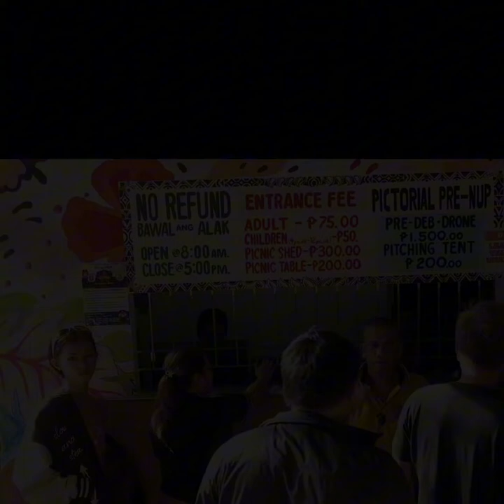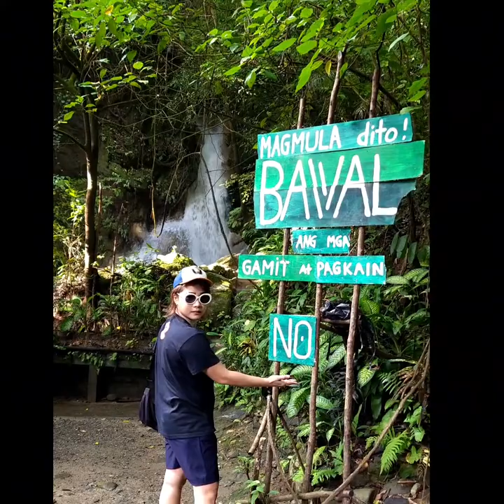𝐃𝐚𝐫𝐚𝐧𝐚𝐤 𝐅𝐚𝐥𝐥𝐬:🪬 𝐀 𝐇𝐢𝐝𝐝𝐞𝐧 𝐏𝐚𝐫𝐚𝐝𝐢𝐬𝐞 𝐢𝐧 𝐓𝐚𝐧𝐚𝐲, 𝐑𝐢𝐳𝐚𝐥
Daranak Falls: Escape to a Tropical Paradise in Tanay, Rizal
Looking for a refreshing escape from the city? Daranak Falls in Tanay, Rizal, is the perfect destination! This stunning waterfall is a popular summer getaway for locals and tourists alike, offering a chance to cool off in crystal-clear waters, surrounded by lush greenery.

Here's what you can expect at Daranak Falls:
Breathtaking beauty: Witness the cascading waters of Daranak Falls, plunging into a natural pool surrounded by lush foliage.
Adventure and fun: Enjoy swimming, cliff diving, and exploring the surrounding trails.
Perfect for families and friends: Bring your loved ones for a day of fun and relaxation in nature.
Easy access: Daranak Falls is easily accessible by car, with directions available on Waze:
Affordable fun: Enjoy a day of adventure for a reasonable price, with an entrance fee of P50.00 (children below 3ft. are free). Picnic sheds and tables are also available for rent.
Ready to escape to paradise? Check out our video and plan your trip to Daranak Falls!